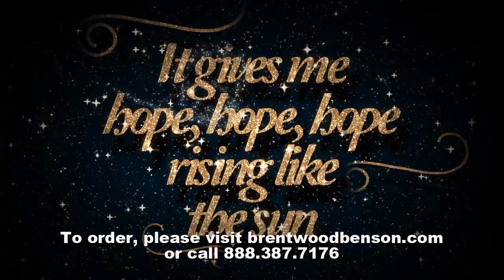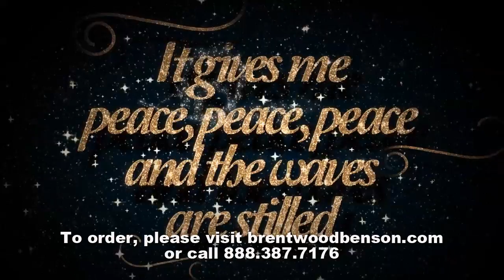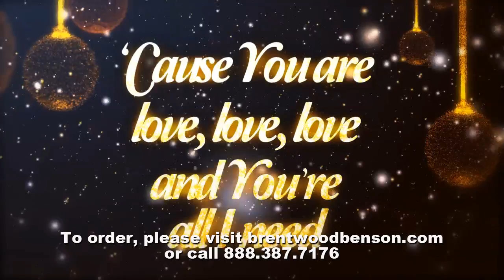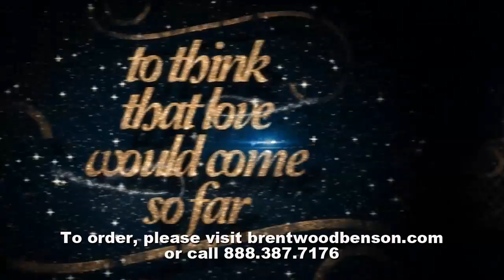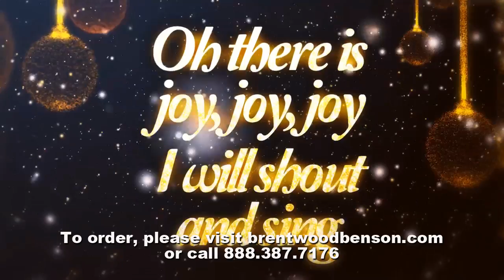On This Christmas Day (Lyric Video) | Christmas Is Real